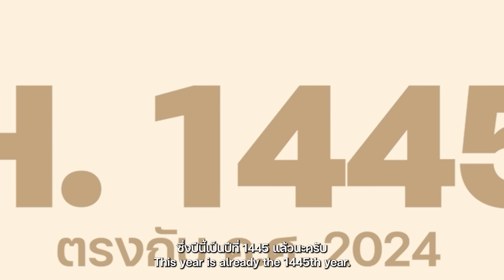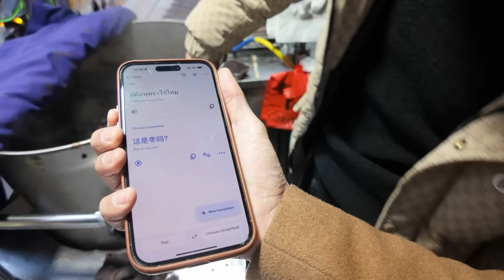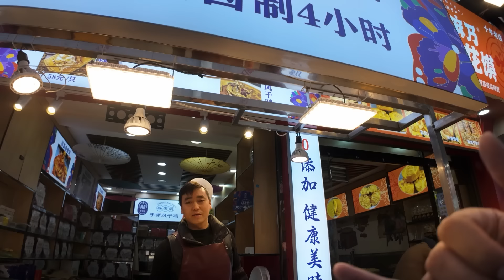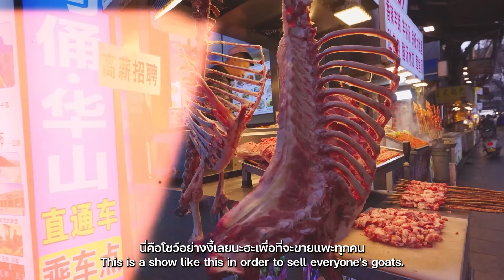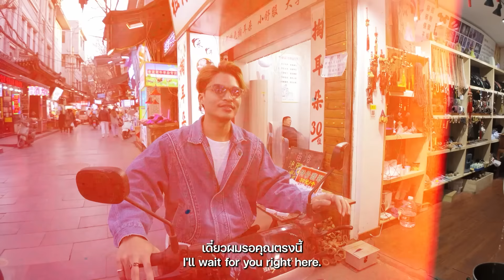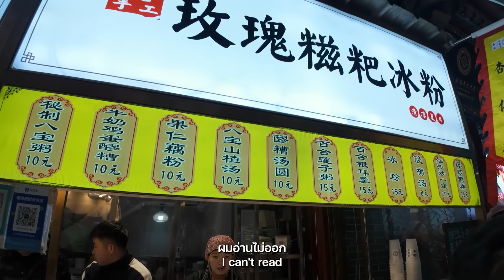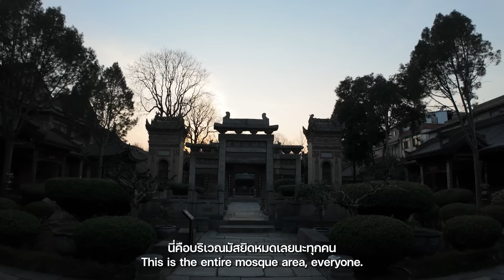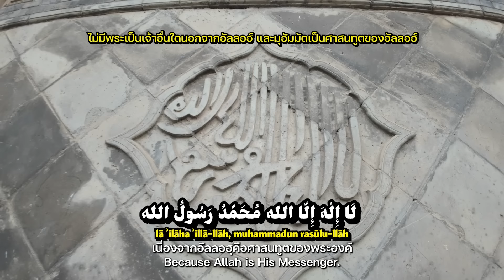สตรีทฟู้ด "ตลาดรอมฏอนจีน" วิถีมุสลิมที่เก่าแก่ที่สุดในจีน !!